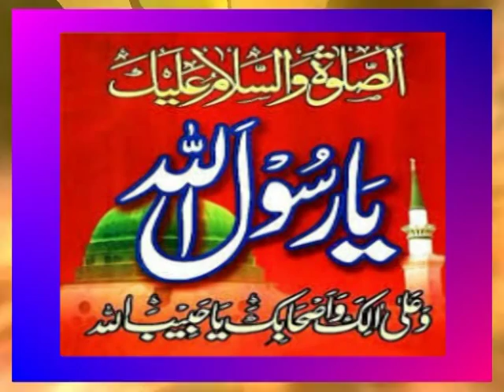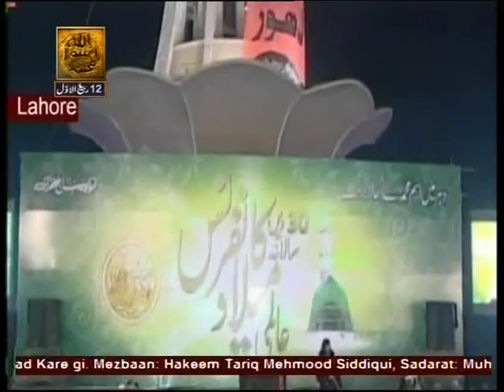Dr Tahir Ul Qadri Live India Pakistan Almi Milad Kanfrance Part 01/03 13/01/2014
Dr Tahir Ul Qadri Ary Qtv Live Program India Pakistan Almi Milad Kanfrance Part 01/03 13/01/2014+12 Rabi Ul Awal 1435